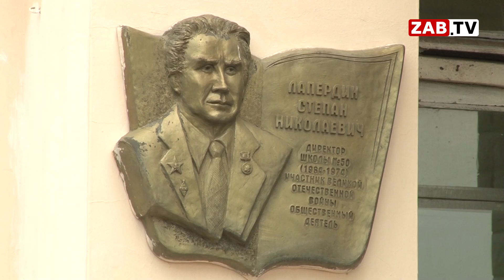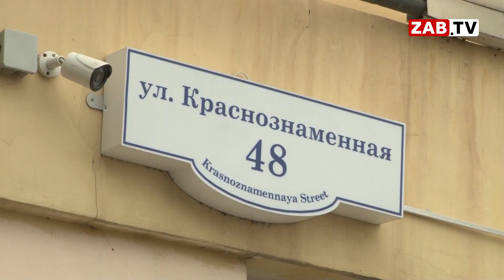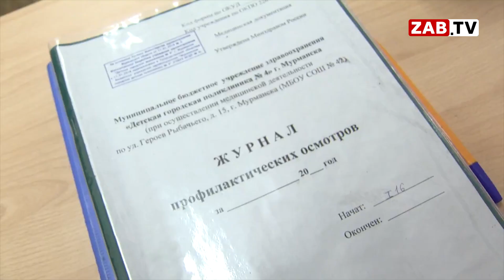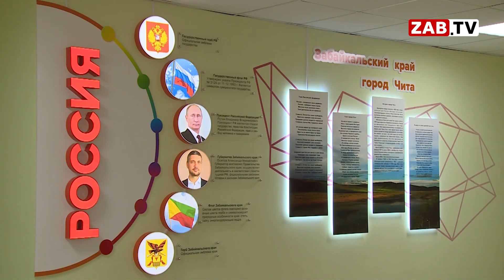Медработники в школах работают неполный день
В редакцию нашего телеканала обратилась мама подростка, который потерял сознание прямо на уроке в школе. Медработника рядом не было – помощь ученику оказали учителя. Должно ли так быть, и почему это происходит – прямо сейчас.